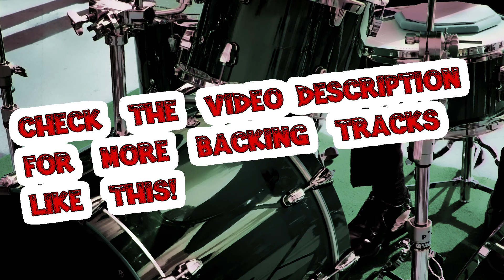Grunge Punk Rock Drumless Backing with click | 136 bpm Nirvana Kurt Cobain style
⚡️ All Backing Tracks! ●▬▬▬▬▬▬▬▬▬▬▬▬▬▬▬▬▬▬● DIGITAL STORES LINKS: 🟡 Guitar Backing Tracks 🟡 Bass Backing Tracks 🟡 Drumless Backing Tracks 🟡 Blues Backing Tracks 🟡 Heavy Metal Backing Tracks 🟡 MusicArt Backing Tracks 🟡 One Chord Backing Tracks 🟡 Funk Backing Tracks 🟡 Monster Backing Tracks 🟡 Meditation Spa Welness Music 🟡 Pier Gonella Music ●▬▬▬▬▬▬▬▬▬▬▬▬▬▬▬▬▬▬● YOUTUBE LINKS: 👉 Guitar Backing Tracks 👉 Heavy Metal Backing Tracks 👉 Backing Tracks Blues 👉 Drumless Backing Tracks 👉 MusicArt Studio 👉 Monster Backing Tracks 👉 Bass Backing Tracks 👉 Funk Backing Tracks 👉 One Chord Backing Tracks 👉 Spa Welness Music 👉 Pier Gonella music ●▬▬▬▬▬▬▬▬▬▬▬▬▬▬▬▬▬▬● 🔴 Our favourite site to publish digital music completly free (on Apple Music/Itunes Spotify Amazon Google Play Deezer etc) ●▬▬▬▬▬▬▬▬▬▬▬▬▬▬▬▬▬▬● 👉 Guitars played by PIER GONELLA➦ 👉 FACEBOOK ●▬▬▬▬▬▬▬▬▬▬▬▬▬▬▬▬▬▬● 👉 All our backing tracks are professionally recorded and most of the instruments are played by real premium musicians. ●▬▬▬▬▬▬▬▬▬▬▬▬▬▬▬▬▬▬● 🟡 COPYRIGHT / LICENSE You can use any Backing Tracks of this channel for your productions, commercial or not, but You have to make a credit or a link to Pier Gonella Jam Channel It's a non-exclusive license, so anyone else can use the same track. ●▬▬▬▬▬▬▬▬▬▬▬▬▬▬▬▬▬▬●